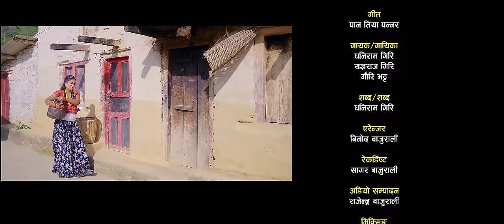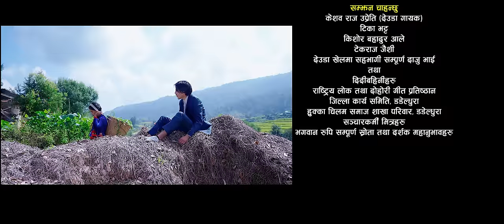NEW DEUDA SONG 2023/2080 || PAN TIYA PANNAR || पान तिया पन्नर || By Gauri Bhatta Ft. Jharana/Labraj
♪ Khaptad Digital Music Presents       : Dhani Ram Giri & Yagya Raj Giri's
♪ Song Name           :  Pan Tiya Pannar
♪ Vocal                      :  Dhani Ram Giri/Yagya Raj Giri & Gauri Bhatta
♪ Lyrics                      : Dhani Ram Giri
♪ Music Arranger     : Binod Bajurali
♪ Mixing                     : Khada Bajurali
♪ Recordist                : Sagar Bajurali
♪ Recording Studio   : Malshree
♪ Director                   : Bhim Thapa
♪ Cinematographer  : Amrit Upaddhyay
♪ Drone                       : Amrit Upaddhyay
♪ Editor                       : Prabin Reshmi magar
♪ Model                      : Labraj Giri & Jharana Bohara
♪ Post Production     : Khaptad Films